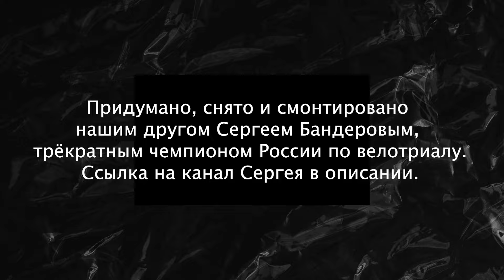ТОП трюков для начинающих райдеров: простые трюки для показательного выступление ?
Всем привет! С вами Мосгорбайк и новая рубрика обучающих видео для детей от Исмиры из детской велошколы Сергея Бандерова — Freerider.kzn из города Казани!
В втором выпуске Исмира расскажет и покажет, как сделать показательное выступление из серии простых трюков!

Это не сложные трюки, которые смогут выполнять дети примерно с 4-х лет и при умелом исполнении довольно эффективны и вызывают бурю эмоций как у экстремала, так и у очевидцев!
В данном видео Исмира / ismira_rider_kzn катается на велосипеде UNIQ RA 16

Обязательно задавайте вопросы и пишите в комментарии.
Детский инстаграм:  / mosgorbikekids